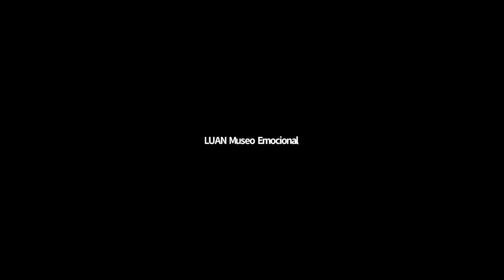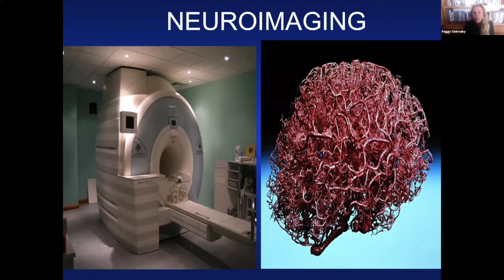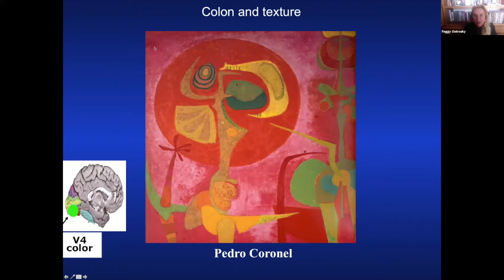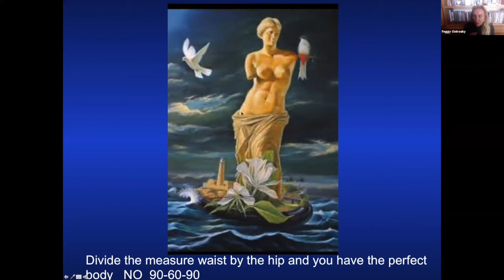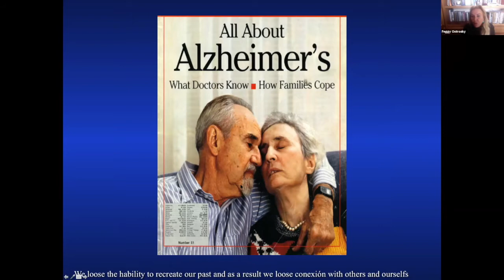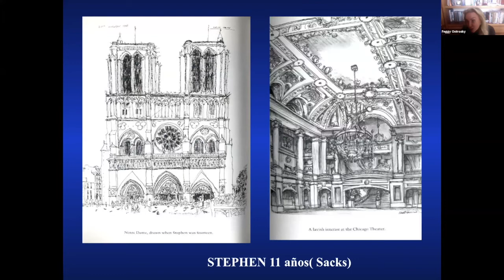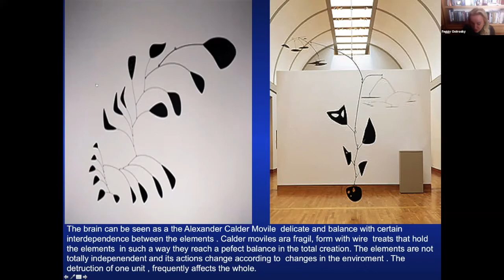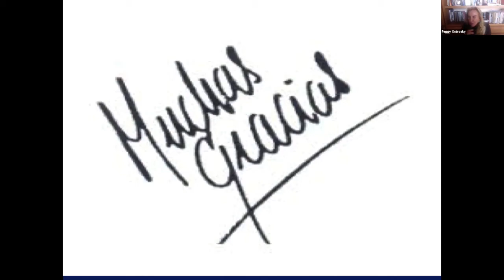LUAN Live Sessions | Art, Brain & Dementia with Feggy Ostrosky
In this session, we'll travel hand in hand with Professor Feggy Ostrosky through the fascinating world of the brain, and explore how visual creativity may emerge in the context of brain disease.

Feggy Ostrosky Ph.D. is Professor of Neuropsychology at the National University of Mexico and Head of the Neuropsychology and Psychophysiology Laboratory of the Graduated School. Her primary interest includes neurobiology of violence, dementia and the relationship between the brain, emotions and art.